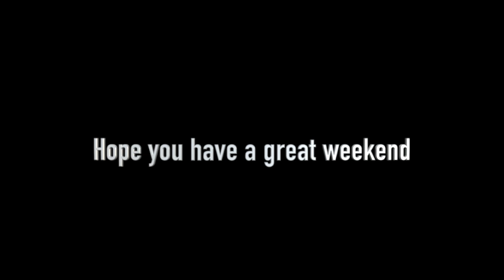Aerial Footage of Dispersed Campsite Near Sedona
Doing our best to follow distancing guidelines here at camp as you can see in the first frame. I plan to be here for a few more days before heading on to a more remote location. Rainstorms are headed this way so I hope to get some great footage captured of water pouring off the red rock cliffs off in the distance!